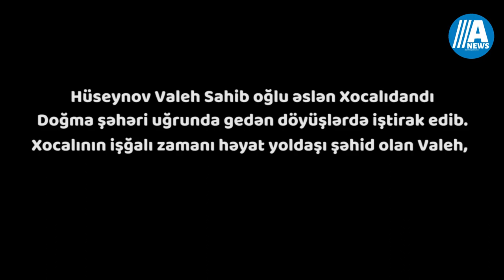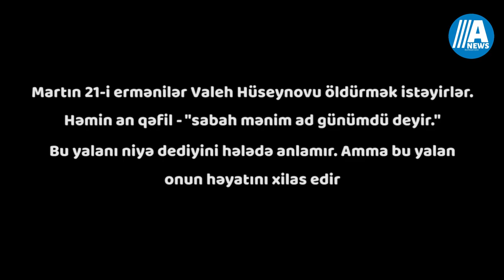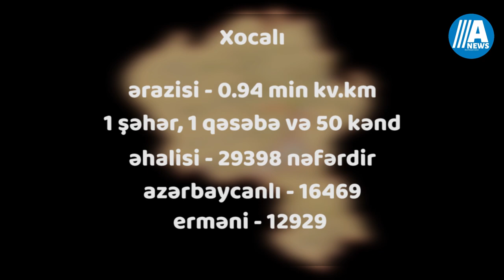"Ermənilər bu mahnıya görə əllərimi yandırdılar" - Xocalıda əsir həyatı yaşamış gitarist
Hazırladılar: Rafiq Şahbazov, Gülnar Nazimqızı, Samirə Əliyeva